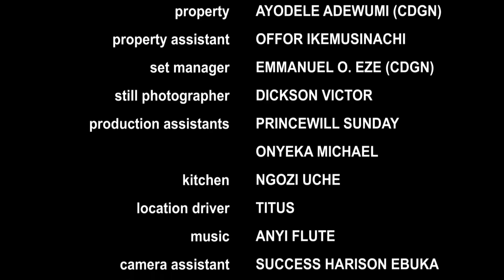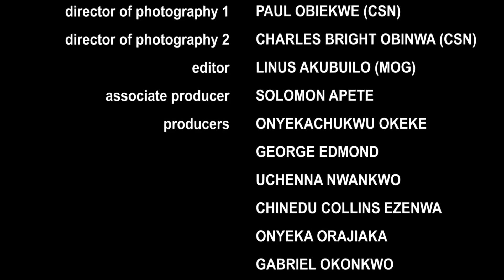BLOOD OF A BRIDE (SEASON 5) {TRENDING NEW MOVIE} - 2021 LATEST NIGERIAN NOLLYWOOD MOVIES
SYNOPSIS : Another mind blowing blockbuster movie as the saying marriage is the coming together of two matured adult till death do us path, but that is not the case of this people who sees them selves as cat rat and are not ready to make things between them, watch and find out as this mind blowing movie unfolds, Luchi Donald, Uju Okoli.

Nollywood Movies brings you the best of entertainment on YouTube channel, FREE movies is all you get here each time you visit the Nollywood Romance Youtube Channel, for new and Latest 2021 Nigerian films, just subscribe to this channel on Youtube Watch Nollywood movies on Nollywood Romance, FREE African movies, Nigerian FREE Movies on Youtube. Our passion for Movie making is to produce thousands of free Nollywood Movies, Nigerian movies, Ghana movies, Watch exciting youtube movies on Nollywood channels Enjoy free Nigerian movies here, Nollywoodmovies Nigerianmovies Ghanamovies Latestmovies #2018 Movies